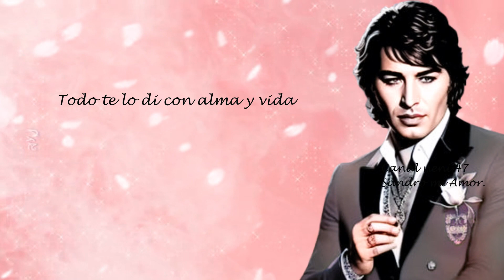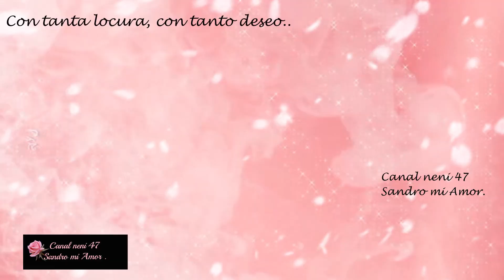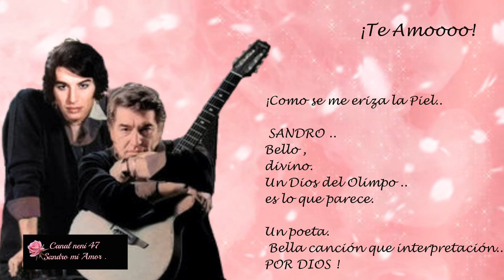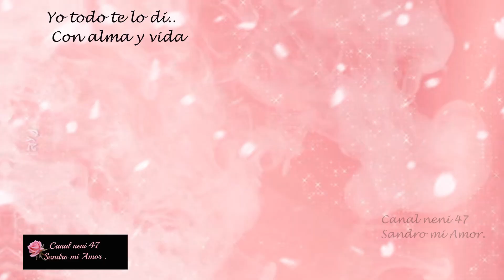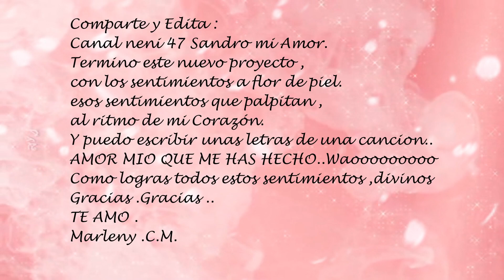SANDRO ¡ CON ALMA Y VIDA !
Solo quien a  amado con el Corazón.
Con el Alma y entrega toda su vida ,
  es capaz de cantar ..así ,
con esa emoción ,pasión y entrega total.
SANDRO MI GITANO AMADO..
Como amaste mi Amor .

CON ALMA Y VIDA

Todo te lo di con alma y vida
Todas las horas de todos los días
De todos los años cuando fuiste mía

Cuando estaba en tus brazos amor mío
Mis noches contigo fueron tan ardientes
Que hasta te cubría toda con mis besos
Y te recorría y después de amarte
Volvía y volvía

Es que todo te lo di con alma y vida
Sobre tus caderas navegó mi cuerpo
Con tanta locura, con tanto deseo
Que después de amarte, volvía, volvía

Porque todo te lo di
Yo todo te lo di con alma y vida
Tus horas más felices fueron mías
Y juntos compartimos tanto amor

Y fuimos dos amantes sin medida
Hasta el último minuto del amor,

Gracias.